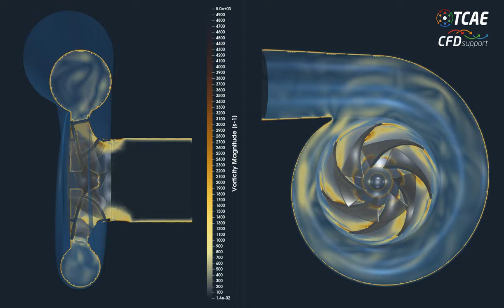Centrifugal Pump Vorticity - Full Transient Simulation including Cavitation